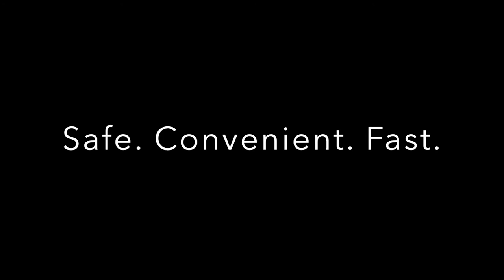How to Ship a 2U Server: Server Shipping Boxes